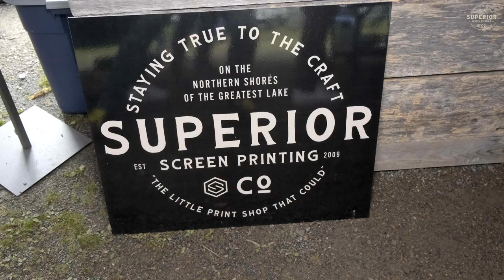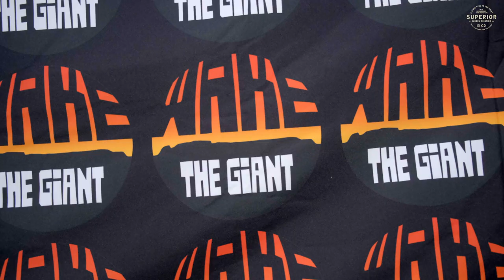Wake the Giant (Thunder Bay) - Superior Screen Printing 2022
Wake the giant 2022